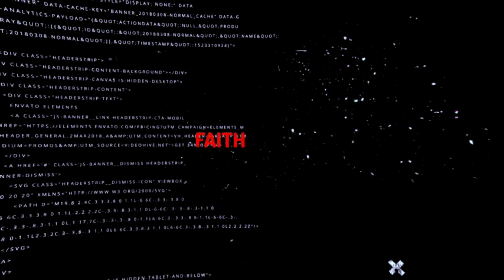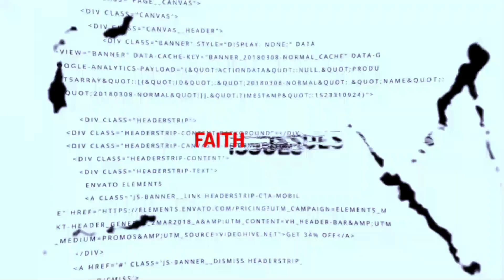Faith Issues | Saying Yes With Mary | Rev. Fr. Bonaventure O. NGWOKE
Preparation, Preservation and Purification are the key words with which Fr Bonaventure draws our consciousness to the immaculate conception of our Blessed Virgin Mary.

Nevertheless, he reveals that the possible means of gathering the fruits of the above 3Ps, is by learning from our Blessed Mother on how to say YES to God's plan for us.

He finally prays that this immaculate celebration may call back our attention to the demands of a true Catholic identity.
Reflection for Friday iof the 1st week of Advent, Year B.
Day 6 of Advent, 8 December, 2023